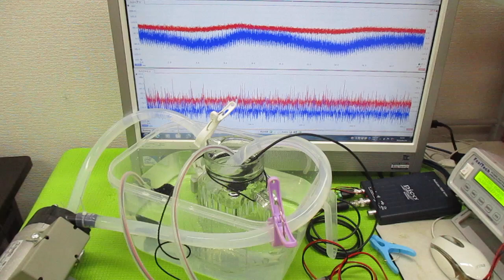キャビテーションと音響流の最適化技術 ultrasonic-labo